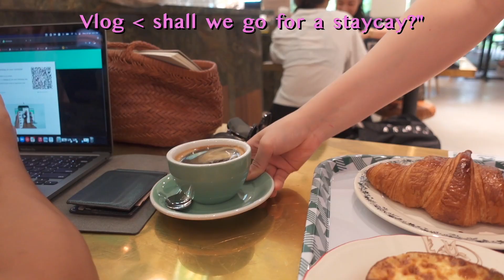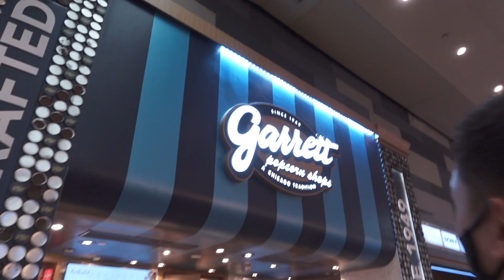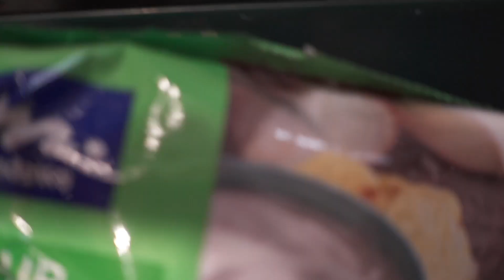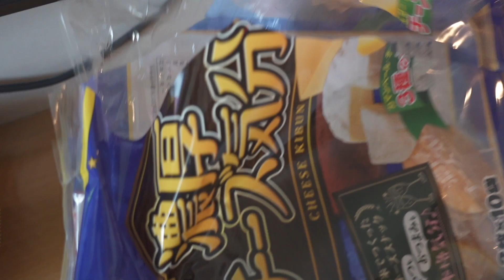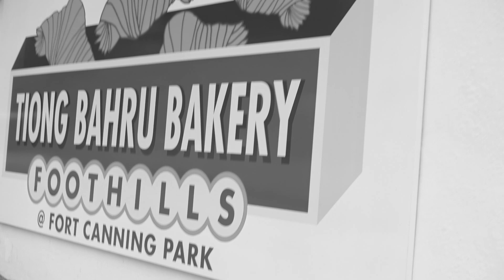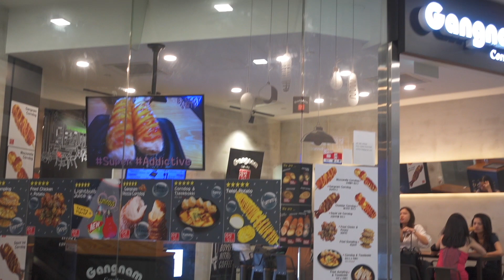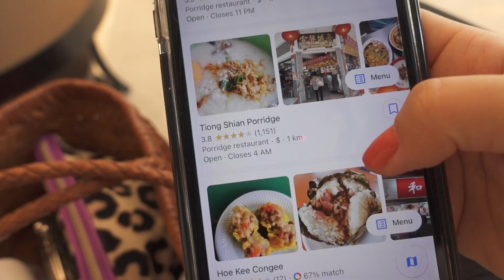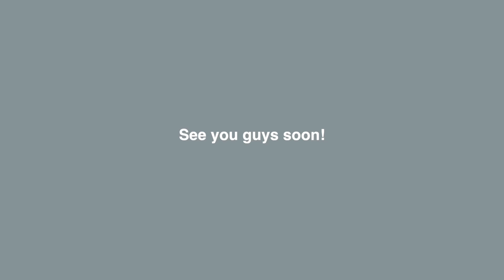VLOG18 • Staycation in Singapore | 一起过个三天两夜的短程旅行 (GRWM, 一起吃烧烤和火锅)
Hello my friends! 前一阵子我和嘉豪同学去了一个三天两夜的短程旅行. 虽然因为疫情的缘故, 大部分人都不能出国旅行. 其实短短的staycay也是能让心情突然变得轻松起来~~
 (虽然酒店离我家也就半小时的车程哈哈哈)

希望你们在疫情中, 做好防患措施的同时, 也能照顾到自己的心情~ 这三天也让我体会到了“心宽体胖”是真的. 我们这三天真的胖了一圈哈哈哈
嘉豪现在出门跑步了, 但我只想吃corndog和烧烤. 🌚
希望你们喜欢今天的vlog~ ❤️